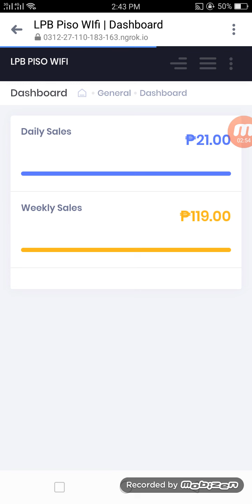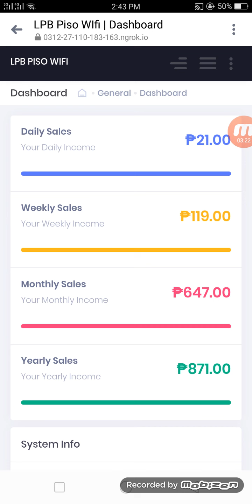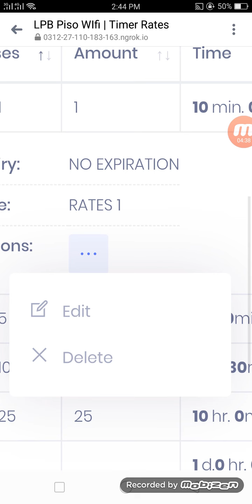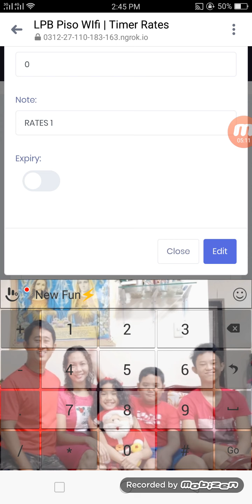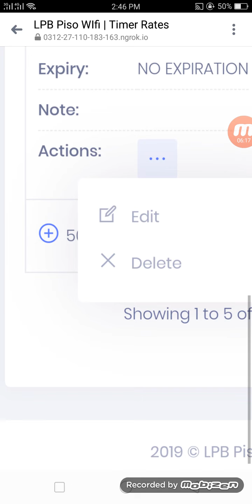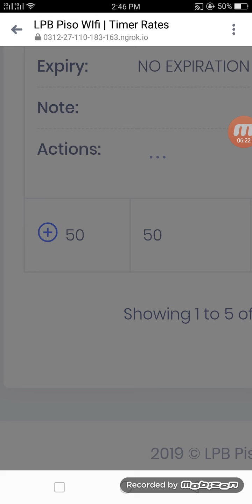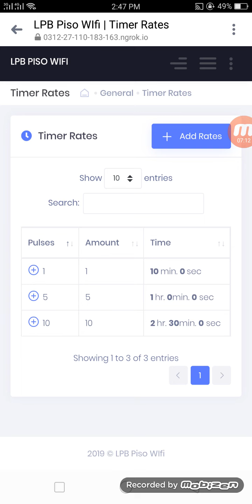Pagpapalit ng Time Rates sa Piso Wifi Vendo detailed.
ito po ay base sa aking karanasan,hindi po aq eksperto,nagbabahagi lang po ng aking munting kaalsman,sanay makatulong ang video na ito.